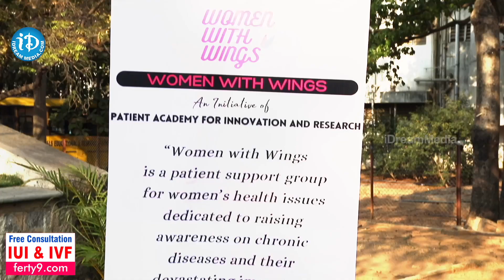Upasana konidala Ready For 2nd Baby || Ram Charan || Celebrity News